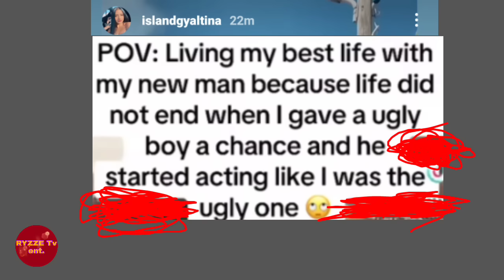Krissii Say Roza UGLY BAD & Tried To Make Her Feel Ugly Instead! Roza & Shev | Vybz Kartel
This is RYZZE Tv Ent's Commentary On Krissi on her previous relationship with roza